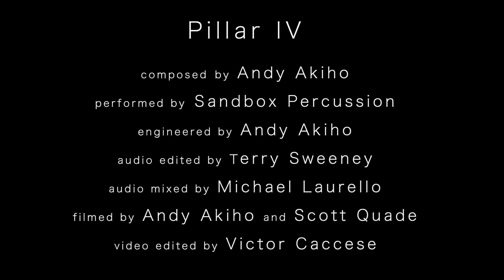Pillar IV, by Andy Akiho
Audio engineered by: Andy Akiho
Audio edited by: Terry Sweeney
Audio mixed by: Michael Laurello
Filmed by: Andy Akiho and Scott Quade
Video edited by: Victor Caccese

Filmed at Avaloch Farm Music Institute on September 9, 2018

MALLETS USED:
vfSAAC - Alex Acuna "Clear Conquistador"